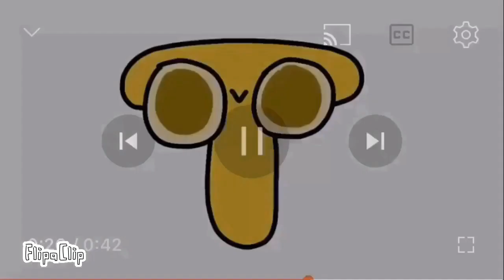T | Talysh Cyrillic Alphabet Lore